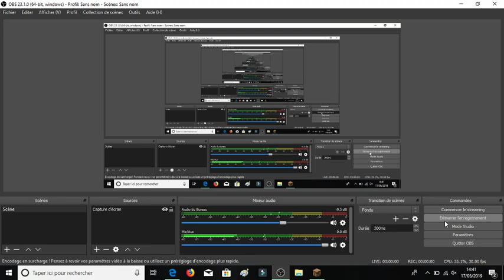World in the box 2